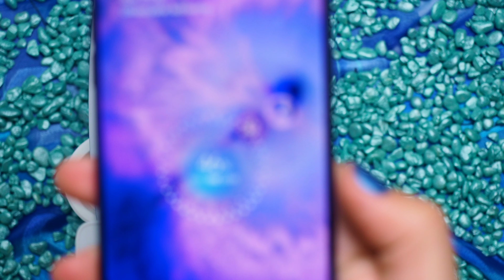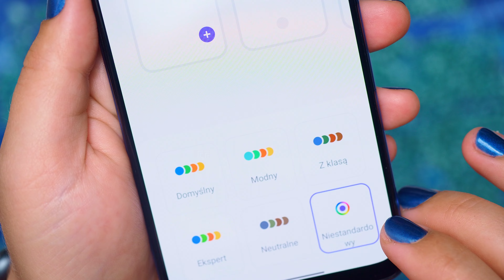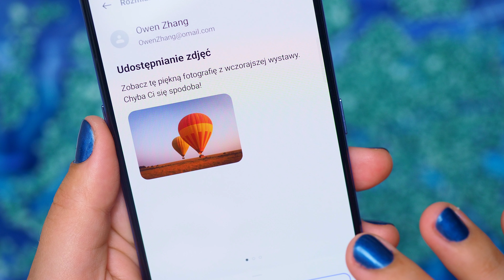Oppp Reno7 5G. Dizajn aż się micha cieszy - TELEPOLIS.PL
Dizajn decyduje o wyborze smartfonu. Nie wierzysz? Przeczytaj